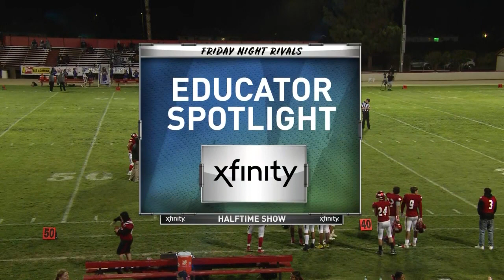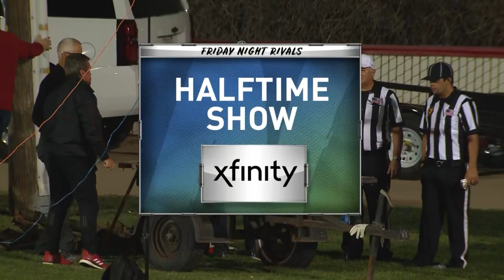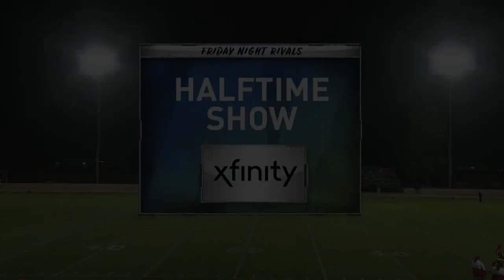Washington Union Panthers v Chowchilla Tribe October 8th, 2021 Friday Night Rivals on CW59